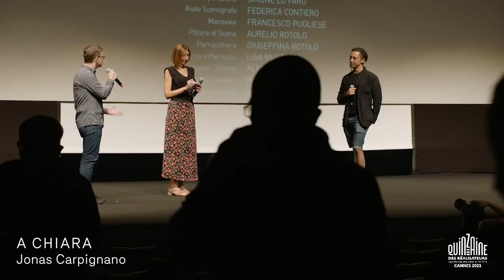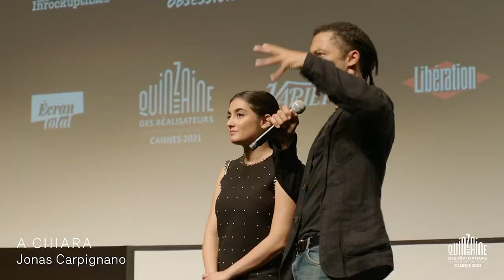Q&A A CHIARA